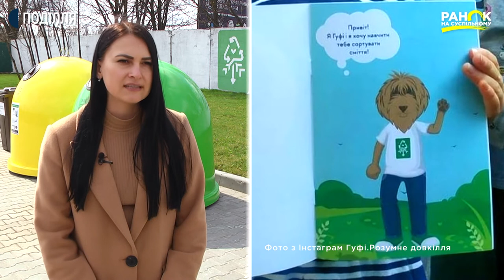5 років тому на сміттєзвалищі активісти підібрали брудного кудлатого пса | Ранок на Суспільному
5 років тому на хмельницькому сміттєзвалищі активісти підібрали брудного кудлатого пса. Підлікували, відгодували. Назвали Гуфі. Згодом  тварина стала «обличчям» екологічного проєкту “Розумне довкілля. Хмельницький» та головним героєм інфографік, що навчають та пояснюють важливість сортування побутового сміття.  Пес навіть має власний блог в Інстаграмі.